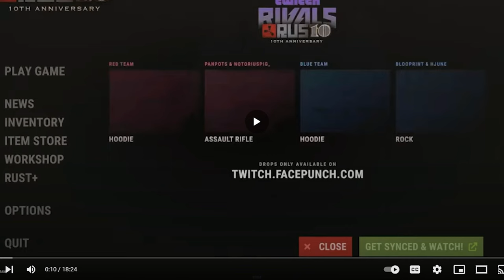this trap base in rust made me rich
Be sure to check them out if you like the song!

Track info:
[ USED THROUGH OUT]

karlin/kxrlin!